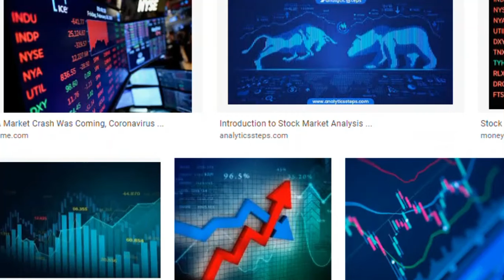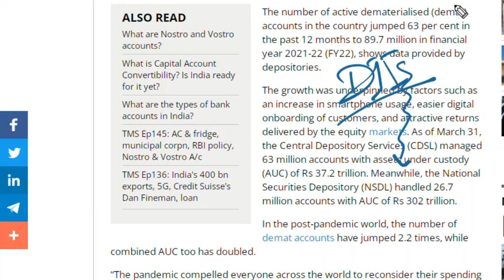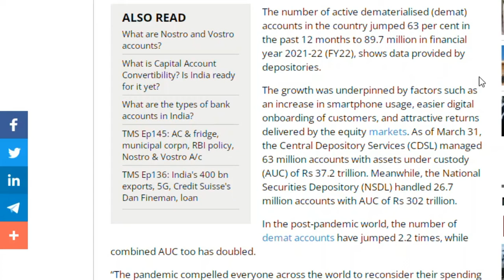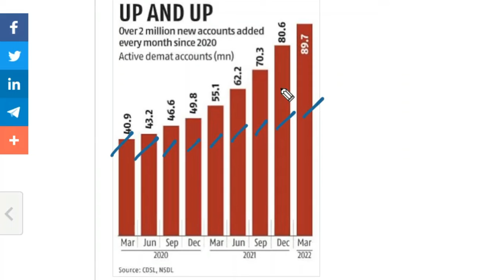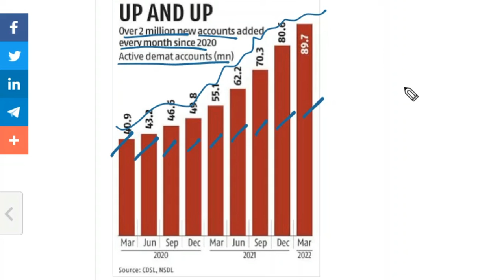Stock Market Ki Hosh Uda Dene Waali Sachchai | Stock Market For Beginners | Stock Market Classes, YT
Open Your Demat account Here and invest for free with UpStox And Get Lots Of Free Support With Us

Description -